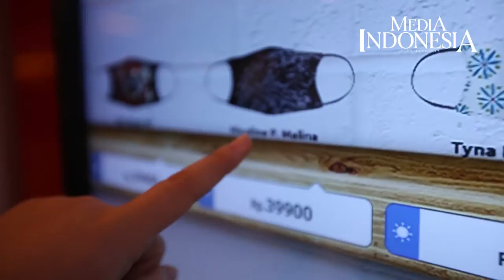Mesin Penjual Masker di Pusat Perbelanjaan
Salah satu pusat perbelanjaan di Jakarta menyediakan mesin otomatis yang khusus menjual masker kain.

Upaya ini bertujuan untuk mempermudah pengunjung mendapatkan masker, dan semakin meningkatkan kedisplinan terhadap penerapan protokol kesehatan di tengah pandemi.

Mesin ini menyediakan 18 desain masker kain hasil kolaborasi seniman, UMKM serta selebriti dengan harga jual Rp39.900.

Setiap pembelian 1 masker, pengunjung sekaligus berbagi 3 masker ke masyarakat yang membutuhkan.